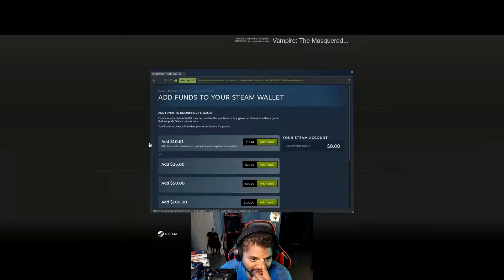Trying Bloodhunt for the 1st time! Super fun game!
I decided to give Bloodhunt a try. I wasn't disappointed